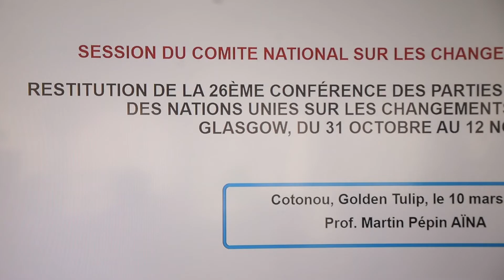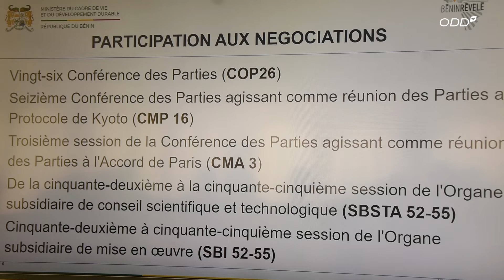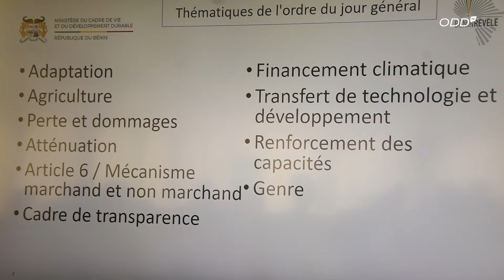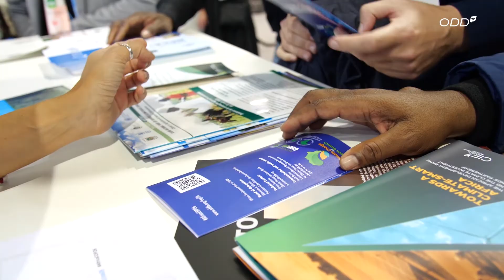COP 26 / GLASGOW : Restitution de la participation du Benin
Le devoir de réédition de compte a mobilisé les techniciens et cadres du Comité National sur les Changements Climatiques.

Devant un parterre de scientifiques, de personnes ressources et de partenaires, la délégation du Bénin présente à la COP26 à Glasgow a présenté un rapport détaillé de sa participation à ce haut rendez-vous de discussions sur les changements climatiques.

Le Golden Tulip Le Diplomate Cotonou a servi de cadre à cette assise.

ODD TV, participante à la dernière COP, a pris part à cet atelier.

Suivez son reportage